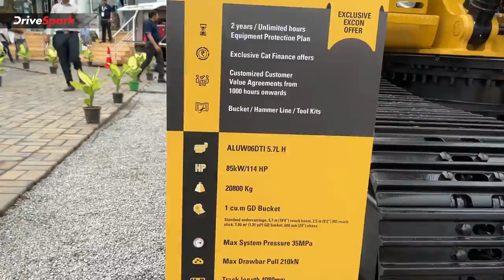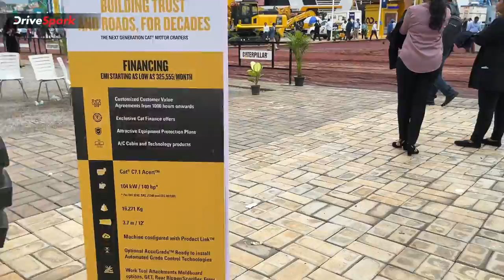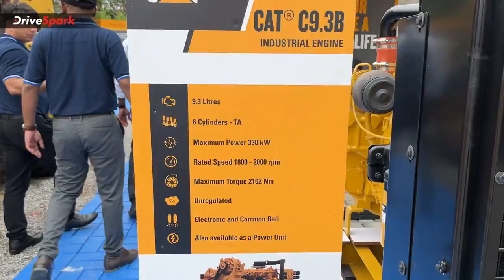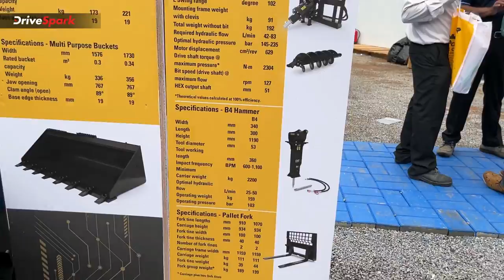EXCON 2022: ಕ್ಯಾಟರ್‌ಪಿಲ್ಲರ್ | Backhoe Loader, Motor Grader, Wheeled Loader, Skid Steer Loader & More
ಕ್ಯಾಟರ್‌ಪಿಲ್ಲರ್ ಕಂಪನಿಯು ನಿರ್ಮಾಣ ವಲಯದಲ್ಲಿನ ಜನಪ್ರಿಯ ಬ್ರ್ಯಾಂಡ್ ಮೋಟಾರ್ ಗ್ರೇಡರ್, ಬ್ಯಾಕ್‌ಹೋ ಲೋಡರ್, ವೀಲ್ಡ್ ಲೋಡರ್ ಮತ್ತು ಸ್ಕಿಡ್ ಸ್ಟಿಯರ್ ಲೋಡರ್‌ನ ವೈವಿಧ್ಯಮಯ ಶ್ರೇಣಿಯನ್ನು ಹೊಂದಿದ್ದು, ಹೊಸ ಮಾದರಿಗಳನ್ನು ಕಂಪನಿಯು 2022ರ ಎಕ್ಸ್‌ಕಾನ್ ಏಷ್ಯಾದ ಅತಿದೊಡ್ಡ ನಿರ್ಮಾಣ ಯಂತ್ರೋಪಕರಣ ವಸ್ತುಪ್ರದರ್ಶನದಲ್ಲಿ ಅನಾವರಣಗೊಳಿಸಿದೆ. ಹೊಸ ವಾಹನ ಯಂತ್ರೋಪಕರಣಗಳನ್ನು ಖರೀದಿಸಲು ಸುಲಭವಾಗುವಂತೆ ಕಂಪನಿಯು ಹಣಕಾಸು ಸೇವೆಗಳನ್ನು ಸಹ ಒದಗಿಸುತ್ತಿದ್ದು, ಕ್ಯಾಟರ್‌ಪಿಲ್ಲರ್‌ನ ಪೆವಿಲಿಯನ್ ಕುರಿತು ಇನ್ನಷ್ಟು ಮಾಹಿತಿಗಳನ್ನು ತಿಳಿದುಕೊಳ್ಳಲು ಈ ವೀಡಿಯೊವನ್ನು ವೀಕ್ಷಿಸಿ.